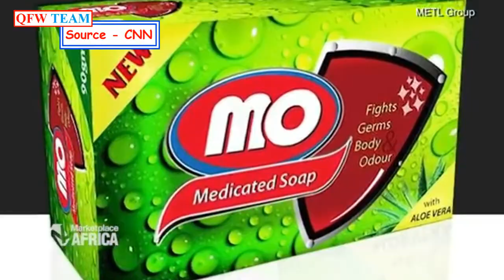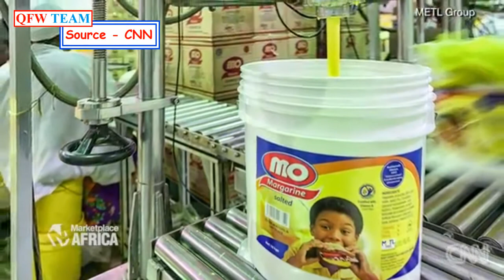Tanzanian Billionaire Mohammed Dewji Business Strategy - Video Source CNN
Africa's youngest Billionaire, Mohammed Dewji, has one of the best business strategies that has made him so rich and very influential in the continent. Business is all about strategy and getting wealthy is all about making money big time.